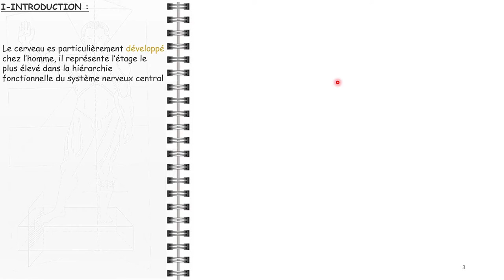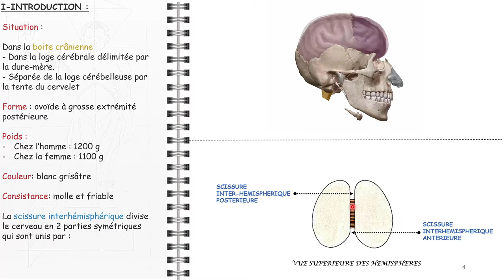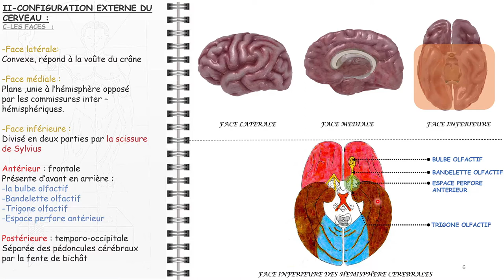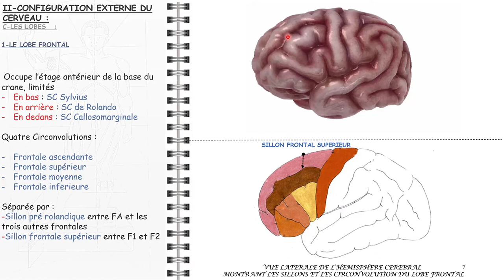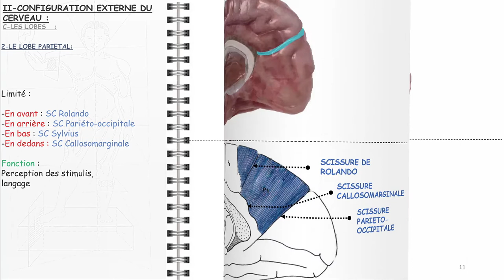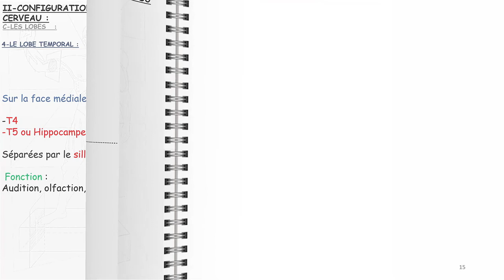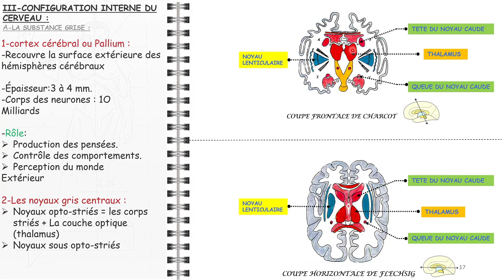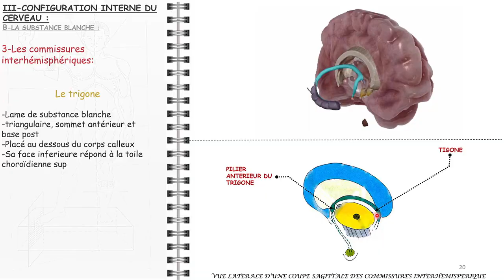ANATOMIE FMPM CERVEAU